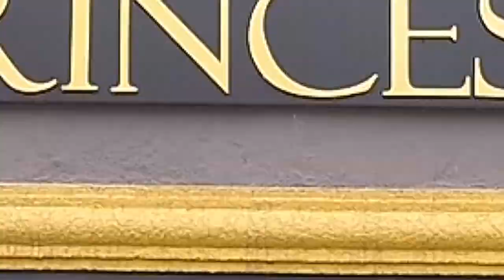ALEMÃO AUTOMÓVEIS PROGRAMA + BEM 10 09-02-20